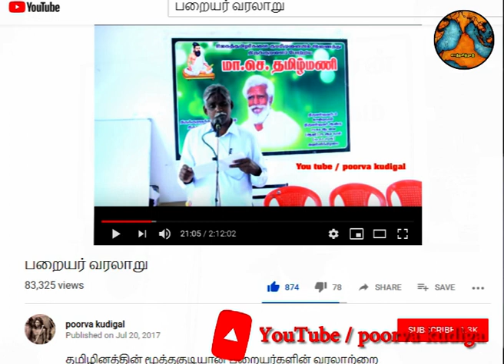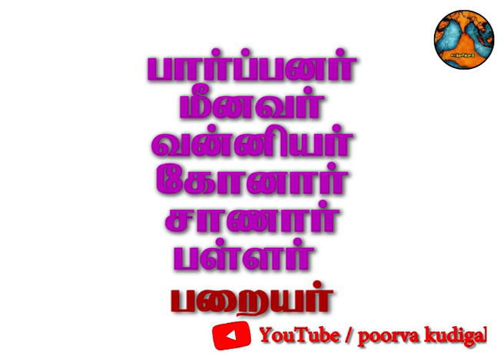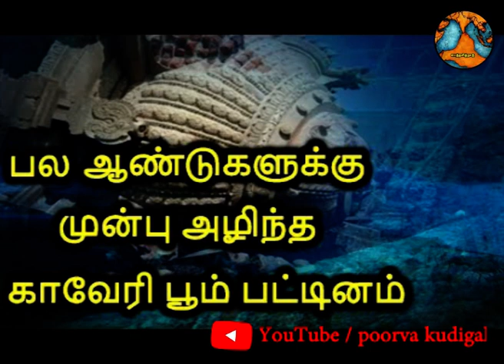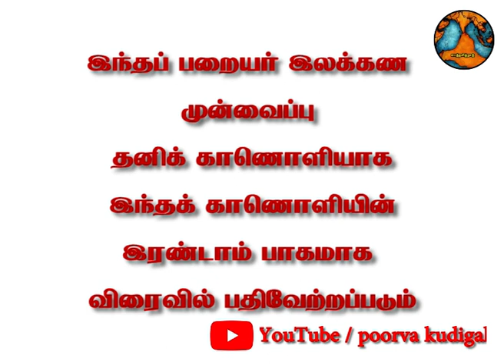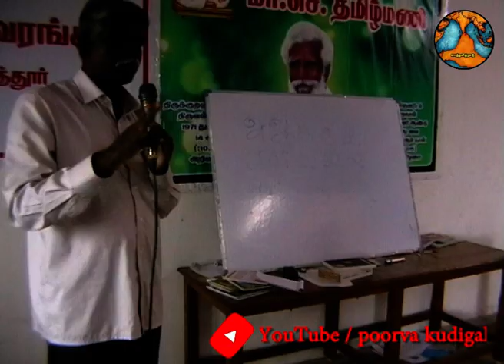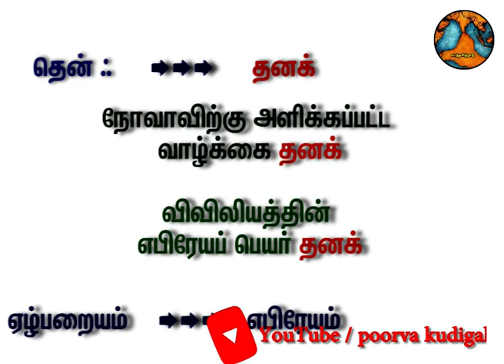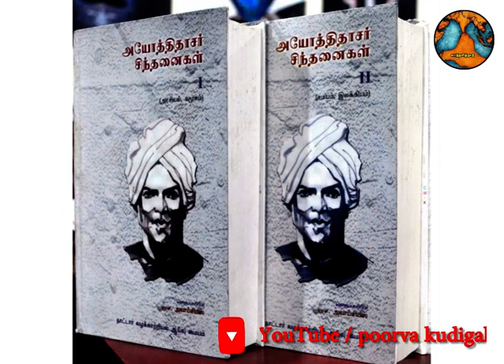பறையர் வரலாறு 2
தமிழகத்தின் தொல்குடிகளுள் ஒன்றாகிய பறையர்களின் பார்ப்பன எதிர்ப்பின் வழி நின்று தமிழினத்தின் வரலாற்றைத் தொடர்ந்து விளக்கி வருபவர் தமிழர்.திரு.செல்வமணியன். பொதுமை அரசியலின் மூலம் மக்கள் விடுதலையைத் தேடுபவர் அவர்.
இந்தக் காணொளியில் அவர் தமிழர்களின் தொன்மைத் தாயகமாகிய குமரிக்கண்டம் கடலுள் மூழ்கிய செய்தியை எடுத்துக்கொண்டு, பழந்தமிழினத்தின் வாழ்க்கை முறையை விளக்குகிறார். அதன் பறைமுறை வாழ்க்கை அடிப்படையைத் தெளிவாக்குகிறார்.
கடலுள் மூழ்கிய குமரிக்கண்டத்திலிருந்து பிரிந்து சென்ற ஒரு பகுதியினரே, விவிலியத்தில் வருகின்ற நோவாவின் கதை மூலம் ”எபிரேயர்களாக” மாற்றமுற்றனர் என்கிறார். அந்த எபிரேய மொழிவழிச் சமுதாயத்தினரே, ஏசு கிறித்துவின் சிலுவை ஏற்றத்திற்க்குப் பின்னர், மூன்று - யூத, கிறித்துவ, முசுலீம் - மதப்பிரிவினர்களாகப் பிரிந்தனர் எனத் தெளிவு படுத்துகிறார்.
தமிழகத்தின் தொன்மைப் பறையர்கள் தமிழுக்கென ஒரு தனி இலக்கணம் வைத்திருந்ததாகக் கூறும் தமிழர்.திரு.செல்வமணியன், அந்தத் தமிழ் இலக்கணத்தை காக்க நடத்திய சண்டையில் அதன் அழிப்பிற்கெதிராகத் திரண்டவர்களே ”களப்பிறர்கள்” என்கிறார். களப்பிறர்களின் சிவனிய எதிர்ப்பே தமிழர்களிடம் தலையெடுத்த ”வடுக எதிர்ப்பின்” வேர் என்றும் கூறுகிறார்.
அதே வேளையில் தொன்மைப் பறையர்கள் தொடங்கி நடத்திய ஓர் அ{ஃ}க்கப்போரையே,  இன்றைய முசுலீம் வழி இசுலாமியர்கள் தங்கள் மத வழியில் தொடர்கிறார்கள் என்றும் கூறுகிறார், தமிழர்.திரு.செல்வமணியன்.
அவற்றை இக்காணொளியில் காணுங்கள்.
இவண்,
பூர்வகுடிகள்.